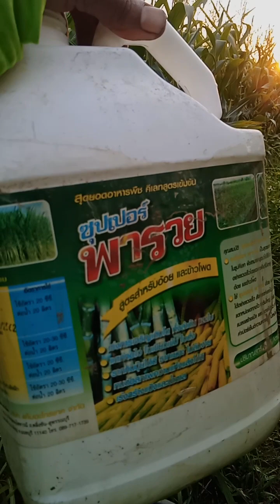วิธีแก้ข้าวโพดต้นเหลืองไม่โต#เกิดจากฝนตกน้ำท่วมขัง